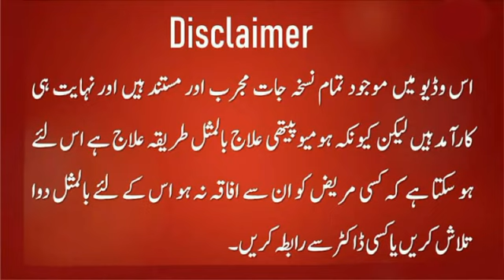Crotalus Horidus 30, 200, 1M,1000 homeopathic medicine uses in Hindi/Urdu | rattlesnake Homeopathy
Hello friends, I am Dr. Zahoor Ul Islam Shahid. Watch this video to know Crotalus Horidus  30 homeopathic medicine, Crotalus Horidus  200 homeopathic medicine uses, Crotalus Horidus homeopathic benefits etc.